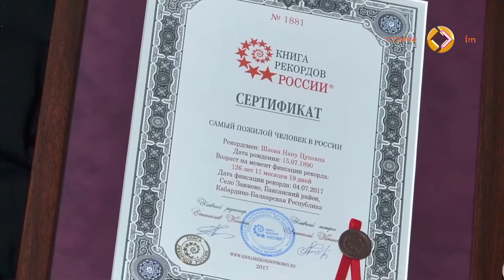500 мячей в минуту, самый пожилой человек и другие Рекорды Страны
Совместный с Книгой Рекордов России проект. В этой рубрике мы говорим о самых крутых достижениях наших соотечественников! Самые сильные, самые быстрые, самые прыгучие, в общем, лучшие из лучших в эфире Страны FM!

Ведущие